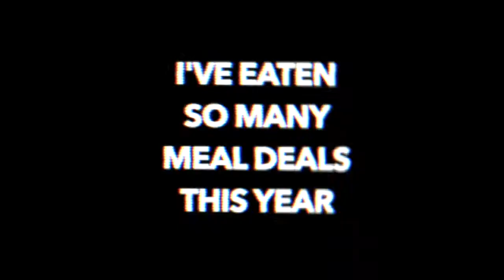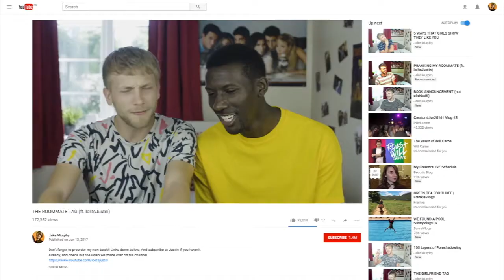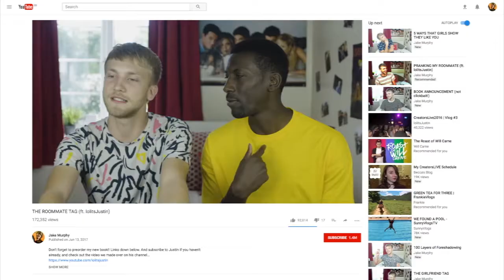FaME Premiere London *VLOG*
► Went to watch the FaME Premiere at Ravensbourne University in North Greenwich, London a production by Will Carne and his team.

If you actually read this write FaME in the comments..

🤘🏻***OR go watch *FaME* and write "PeteyBoyTV sent me" ***🤘🏻

New Videos, EVERY FRIDAY 8PM